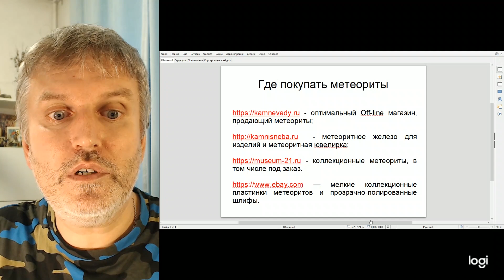Где купить метеорит. Коллекционирование метеоритов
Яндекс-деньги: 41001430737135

Мы продолжаем метеоритную тематику на канале. И сегодня Тимур Крячко расскажет зрителям Астро ченнел, где можно купить метеориты. Но для начала давайте узнаем, а по какому принципу коллекционируют метеориты. Ведь от понимания, что вы хотите получить, будет напрямую зависеть, где это покупать.